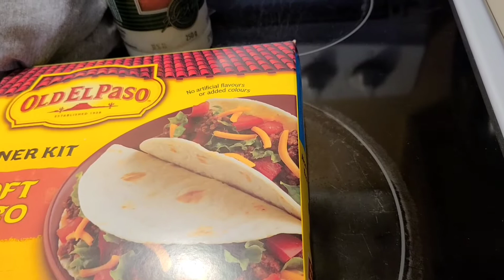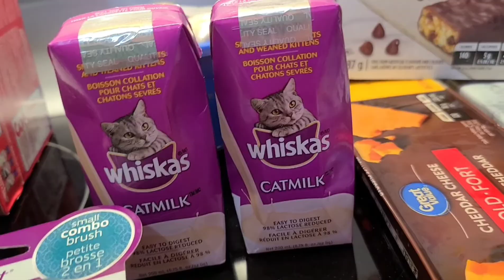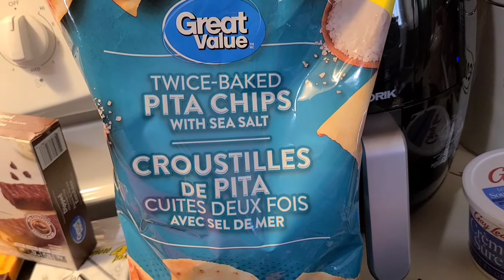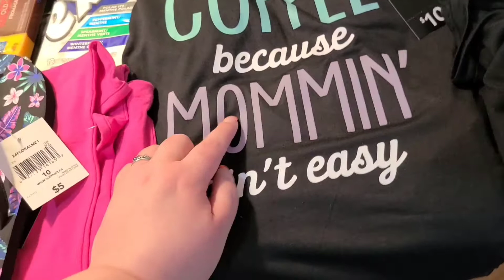Grocery/ Clothing Haul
On this channel I will upload Vlogs, DITL, Hauls, Unboxing and more!!